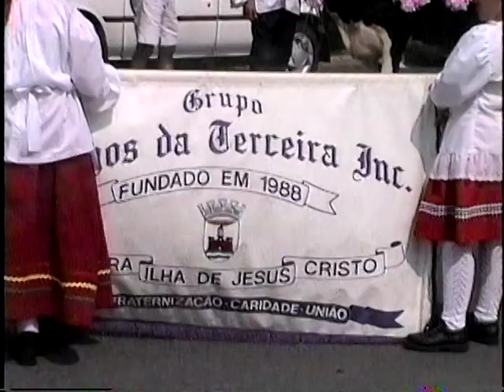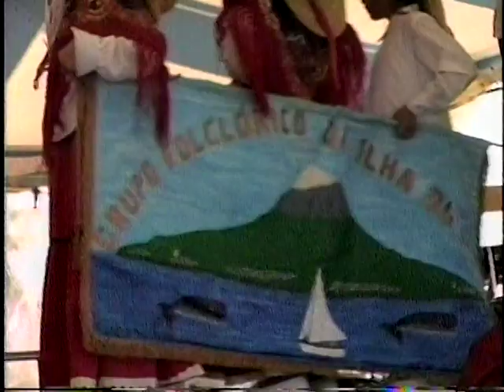BODO DE LEITE DOS AMIGOS DA TERCEIRA DE 2002